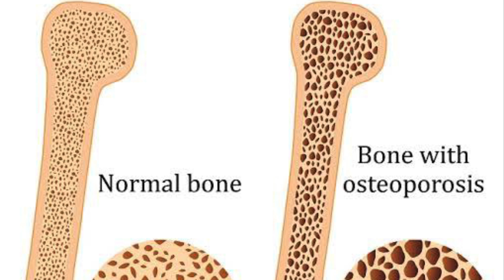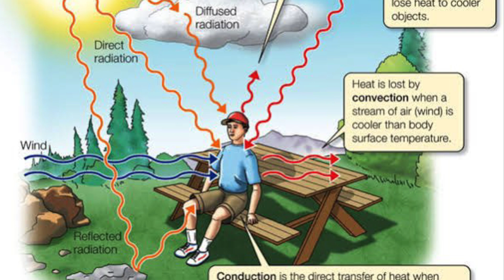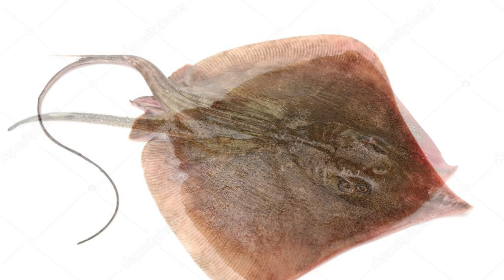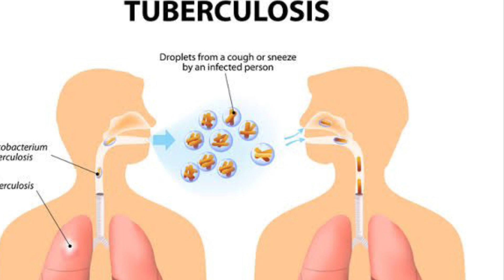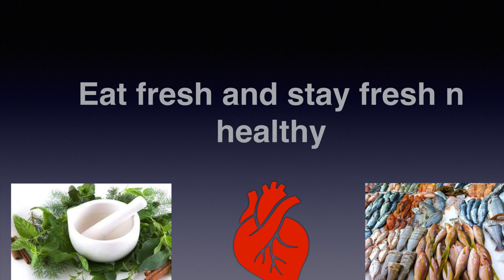Siddha Medicine - secret revealed | Black Flacon | 4k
Secret benefits of Siddha Medicine | Black Flacon

Healthy eating means eating various foods that provide the nutrients that need to maintain your health, feel good, and have energy. Siddha Medicine is one kind of nature treatment, which includes varies leaves, flowers, barks, powder, oil etc., Secret revealed in Siddha Medicine to improve our health.

1. Weight loss
2. The risk of anemia falls and keep your blood healthy
3. Digestion improves
4. Your energy levels will increase
5. Fights against Diabetes
6. Lower blood pressure and help to balance your hormones.
7. Prevents hair fall